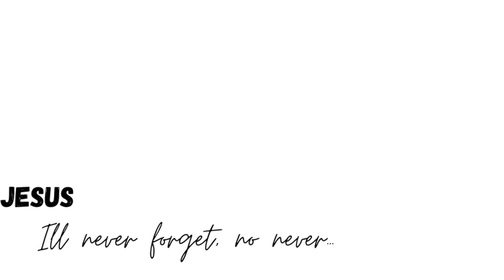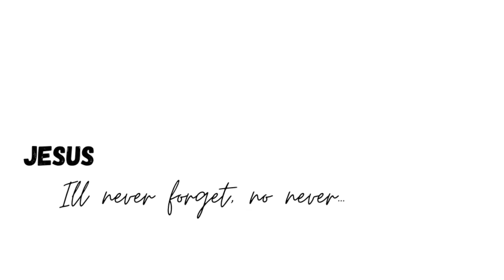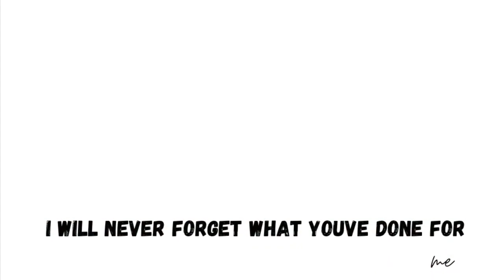Amnon did it!